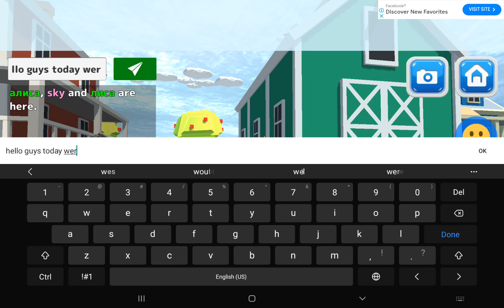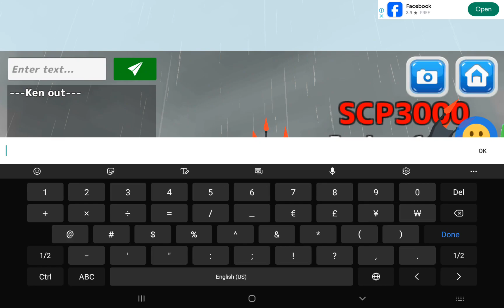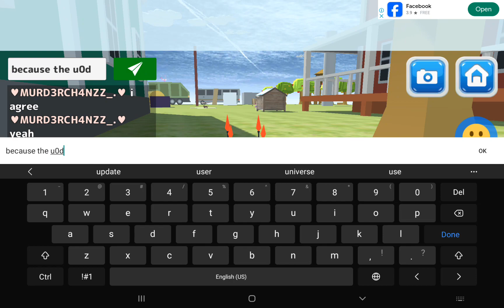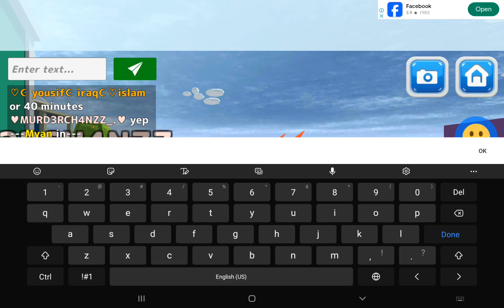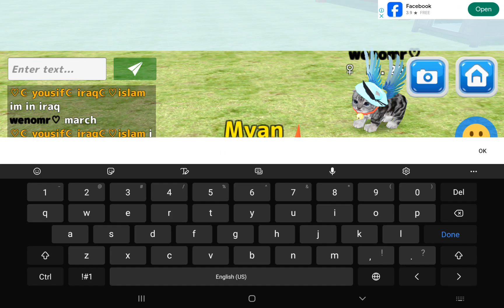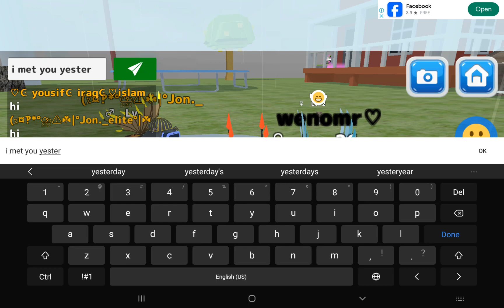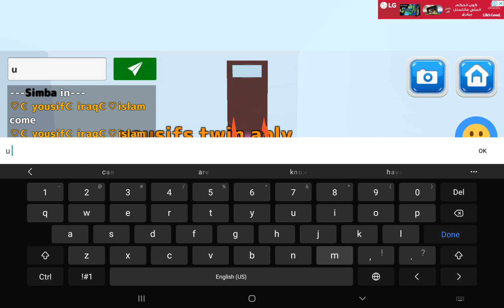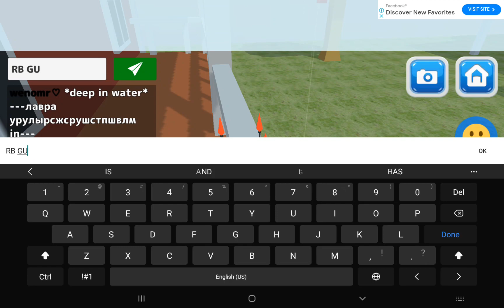playing cat sim with friends